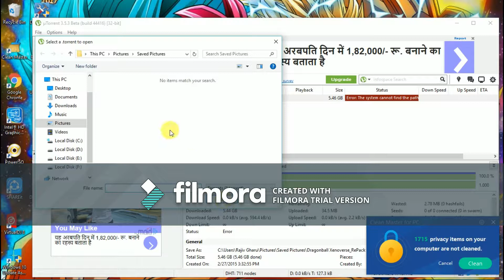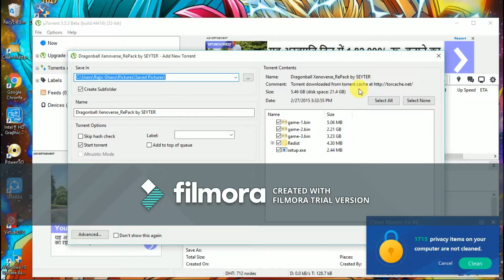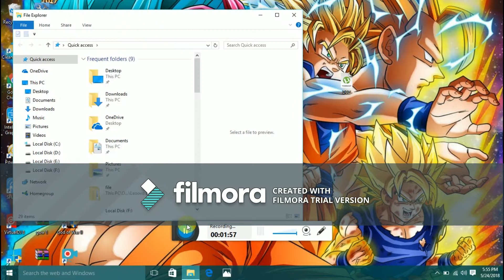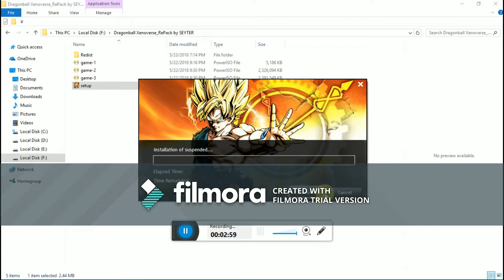how to download dragon ball xenoverse in only 5GB FOR windows pc